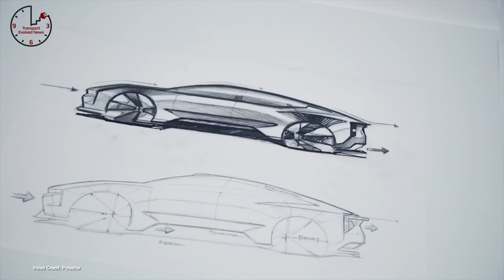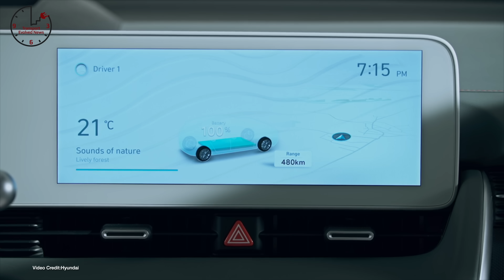TEN Episode 365: EV Market Share Rises, Nissan & Honda Double Down, Camping With A Taycan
00:00 - Introduction
00:25 - Welcome!
00:40 - Help us grow with a Patreon donation
00:52 - Sponsor Messages
01:18 - Global EV market share now at 8.8%
02:06 - Volkswagen I.D. Buzz edges closer to production, spied with minimal camouflage
03:02 - Stelantis CEO says transition to EVs will be hard on the auto industry
04:07 - Toyota plans to sell BZ4X Using special sales team.
05:06 - Nissan revamps its EV plans for 2030
06:00 - As part of its plans to expand its future offerings, Honda looks for partners to work with
06:51 - Polestar shows the progress in turning the Precept into the Polestar 5
07:48 - Ford poised to overtake GM in EV sales for 2021
08:34 - BMW Motorrad plans to bring the CE-04 to North America
09:33 - Rivian trademarks “Rivian Scout”
10:27 - Get your loved ones a UGears 3D Model This Holiday - SPONSORED.
11:46 - Order PlacedDB Schenker orders Volta Zero electric trucks
11:59 - Project Maybach is like nothing we’ve seen before
12:15 - Polaris XP Kinetic sells out shortly after ATV goes live
12:29 - Škoda Enyaq IV models get improved charging for 2022
12:46 - OnRoute, Ivy collaborate to electrify Canadian highways
13:00 - Menlo EV gets a boost in China
13:13 - Tesla loses court case in Norway over tweaked Model S charge speeds, ordered to pay $14k to each owner in damages
13:27 - GM joins responsible mining group for battery raw materials
13:43 - West Oakland gets 17 rapid chargers to attempt to improve EV access
13:58 - Foxconn allegedly in talks with the Saudi Government over Ev manufacturing
14:12 - Tesla recalls some Model Y cars
14:25 - India’s EV incentive program reaches 165,000 subsidized purchases
14:39 - Electrify America celebrates installing 30 MWh of Tesla Powerpacks at its charging sites
14:57 - BMW asks India for tax breaks as it ramps up its EV presence there.
15:14 - Factorial Energy welcomes Mercedes-Benz, Stellantis as new investors
15:28 - Mazda MX-30 EV has terrible sales figures since launch
15:43 - Tesla unveils Tesla Cyberquad for kids. It sells out.
15:59 - Mercedes-Benz prices EQB in Europe
16:13 - Elon Musk says the Cybertruck will be an ‘Insane Technology Bandwagon”
16:30 - StoreDot announces self-repairing cells
16:45 - Formula E teases third-generation race car
17:01 - GM announces plans to build a factory for producing EV battery cathodes
17:15 - Vulcan Energy showcases a way to extract lithium from geothermal sources with zero carbon
17:33 - Toyota, BYD, Partner to build an affordable EV
17:47 - Consumer Reports drops recommendations for the Bolt EV, Bolt EUV
18:03 - Mercedes-Benz Vision EQXX Teased
18:19 - Shell, NIO, announce partnership for battery swapping and charging in Asia and Europe
18:33 - Zero Labs teases its third-generation EV platform for classic conversions
18:52 - Hyundai IONIQ 5 rated in North America
19:49 - Porsche Taycan turned into a camping vehicle?
20:48 - Thanks, and Goodbye
21:28 - Sponsor Messages
21:39 - Help us grow with a Patreon donation

Presenter: Nikki Gordon-Bloomfield,
Camera: Michael Horton
Produced: Transport Evolved